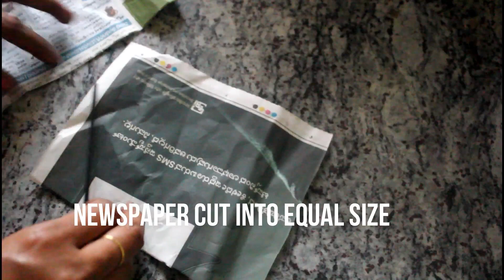how to make diy newspaper pen/pencil holder / vase | best diy gift | desk organizer from paper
in this video we have showcased how to recycle used newspaper into beautiful paper vase/pencil/pen stand.